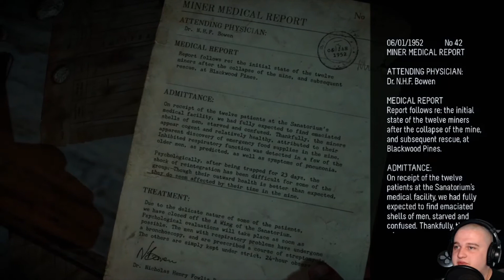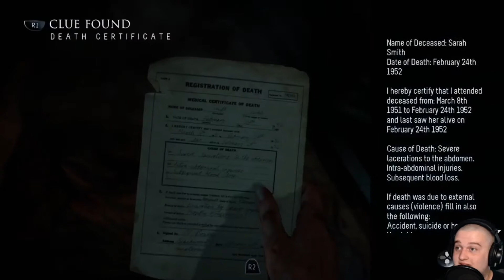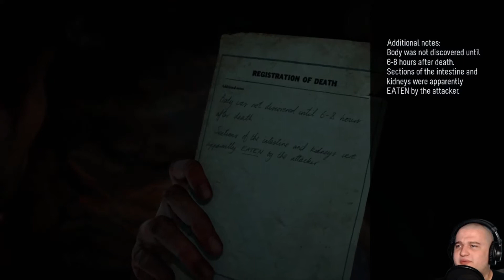Until Dawn #6: Cliff Hanger